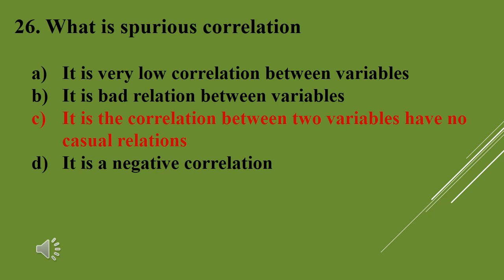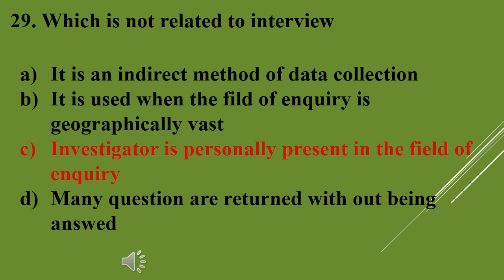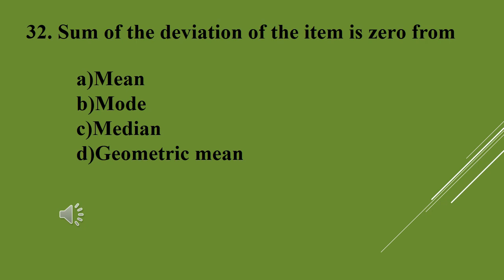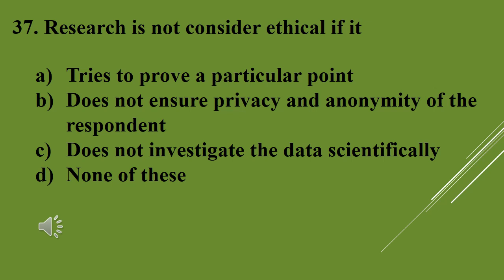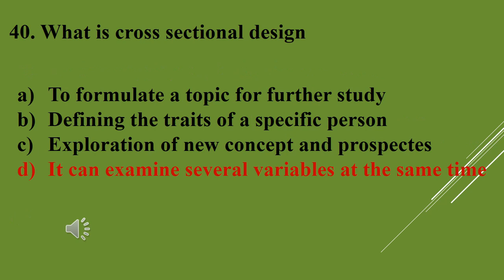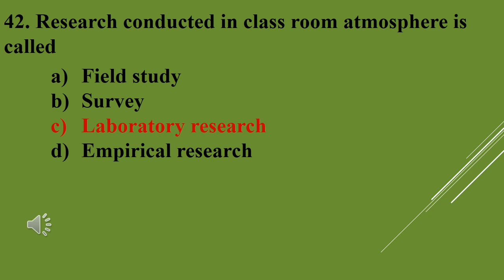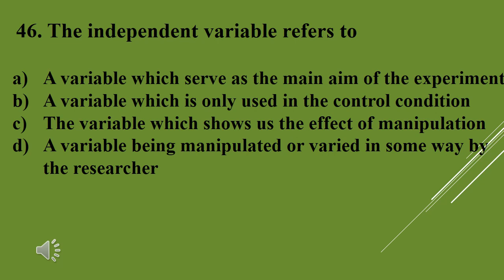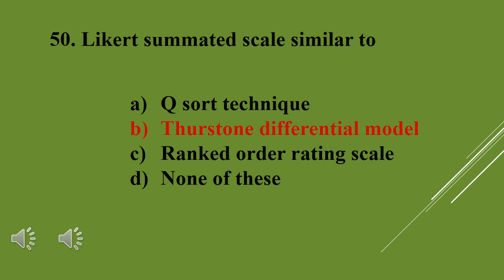hsst/nvt commerce lecturer in commerce polytechnic colleges research methodology mcq part2